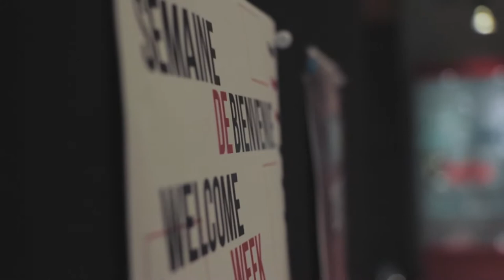Globe FSA | Université Laval | Québec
Tu es en route pour Québec ou songes à venir faire un tour à l'Université Laval?
Voici un aperçu de ce qui t'attend avec Globe FSA, l'association des étudiants internationaux!
Tourisme, activités sportives, fêtes: t'inquiètes, avec nous tu ne manqueras de rien!